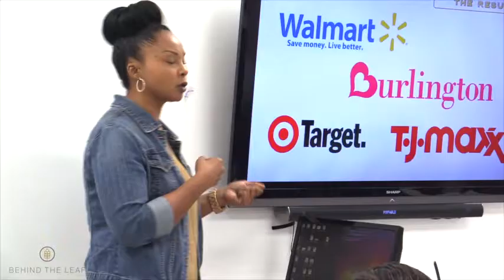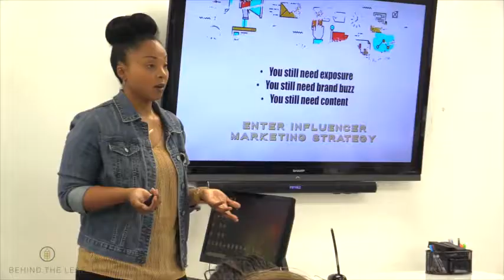FLOURISH MEDIA AT KELLER WILLIAMS Miami Beach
Keller Williams Miami Beach Chooses Flourish Media
We've come full circle with this workshop. South Florida is home to a rich real estate community and learning to stand out in a crowd is no easy task but we are up for the challenge.

MIAMI, FL (July 11, 2018) – Flourish Media (@flourishmediaco), in partnership with Mirielle Enlow, Executive VP of Operations at Keller William Miami Beach, is set to launch a training on social media for real estate professionals. Vivian Olodun & Dr. Tracy Timberlake are selected to host at its Miami Beach brokerage office.

Flourish Media builds online communities better than any other marketing agency in South Florida. This boutique firm of female millennials specializes in helping niche industries build marketing campaigns that attract clients and customers online.

Sales professionals can plan to learn about The Science to Going Social™, an equation giving Flourish Media clients an unfair advantage to reverse engineer ad placements on platforms like Facebook, Instagram & Twitter. During this one-day workshop, guests are trained in influencer marketing with case studies and hands-on activities. Attendees are encouraged to take notes and ask burning questions to uplevel their digital marketing.

FOREVER FLOURISHING!